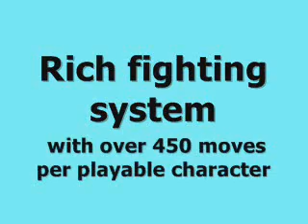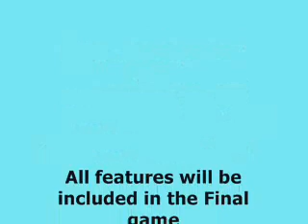Streets of Rage 4 - Beta 1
The new moves I design for all the characters are strictly based on their fighting style. Axel Stone, for example, is a street brawler (officially rated at 3 of 3 stars in SOR2 and being the best performer in the game), therefore he is an expert in close-range fist fights and is capable of dealing with nearby enemies better than any of the other playable characters. His weakness is the short reach of his attacks. Blaze Fielding, on the other hand, is best with jump kicks (together with Adam Hunter), judo throws at long distance and longer reach of her attacks. Adam Hunter also have longer reach, but his throwing abilities are less developed since he specializes in kickboxing, which is why his jump kick and series finisher are superior to those of Axel's, while his power is equal to Axel's one. Max Thunder, as an ex-wrestler, has increased array of throws and devastating damage, but as a trade-off his weight obviously limits his moving speed and makes him vulnerable to the more quick enemies. Sammy (aka Skate, aka Eddie Hunter) is the quickest character of all and is able to avoid most enemy attacks including throws and grapples. Thanks to his rollers he is the only character capable of limited side running on walls, as well as using street poles, trees and fences as a place to bounce back and return a flying kick towards a chasing enemy. Zan in SOR4 will be equipped with integrated thruster pack allowing him to increase his jump (already seen in SOR3, but this time doing it for a few seconds longer), will be the only character capable of blocking enemy bullets or thrown weapons via his blitz attack, will have combo power comparable to that of Max, but his walking speed will be the same as Adam's one.

The 3D renderings below shows the actual in-game geometry of Level 6 in SOR3 (Level 1 in SOR4). The 3D characters are just quick made test models. More detailed and fully textured versions will be used in the game. You can also see some of my first SOR4 concept sketches made between 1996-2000: